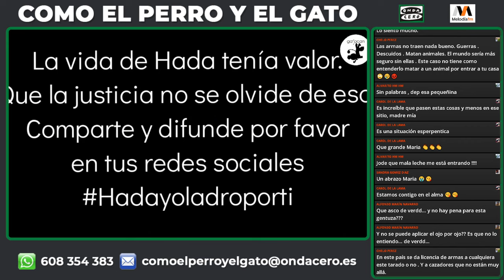La desaparición del cadáver de Hada, una perra abatida en Caldas de Reis presuntamente por un vecino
Hada acompañó a su familia a una de sus propiedades a realizar labores de labranza, una finca rodeada de casas. Al poco de encontrarse por allí, escucharon un disparo y el alarido de un perro. Hada justo no estaba junto a ellos, así que salieron corriendo a localizar a su perrita, que solo encontraron su cuerpo ya sin vida. Según su familia, al ir a retirar el cadáver, la perrita había desaparecido. En su lugar había un charco de sangre y junto a él un vecino portando una escopeta. Ya no solo alguien quitó la vida a esta perra, sino que también quitó el derecho a su familia a enterrarla seguramente con el único fin de esconder las pruebas de un presunto delito maltrato animal.
En Como el Perro y el Gato hablamos con María, la familia de Hada, y Beatriz Martín, Presidenta y Fundadora de la protectora de animales coruñesa Gatocan.